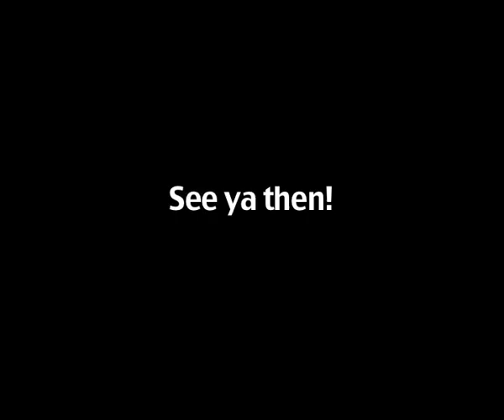Ghost Vlog 6 (Video Proof of Ghost!!!)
Spooky. Check it out